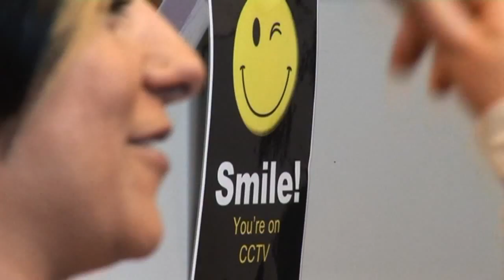Hard Kaur Interview by Missy D Part 1